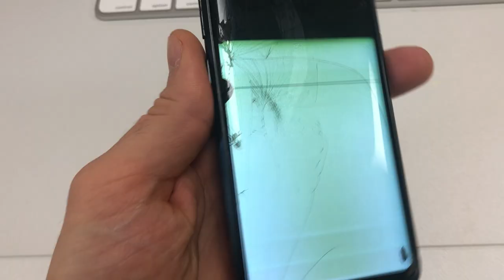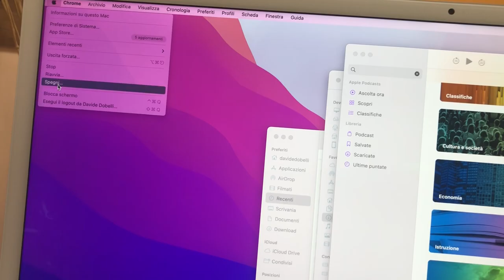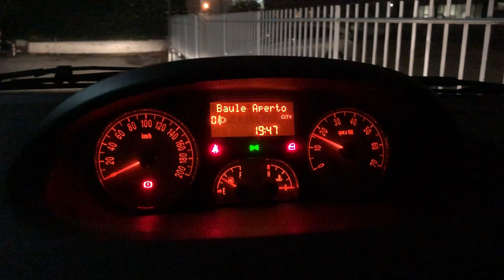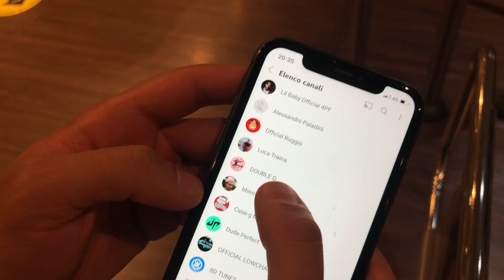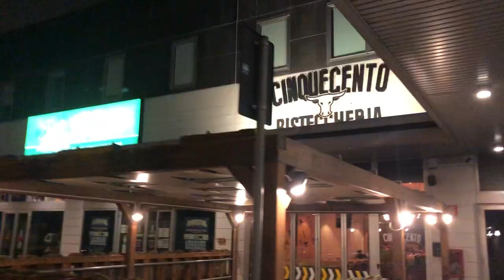La sfiga dietro l'angolo | Giovedì | Daily Vlog 2/7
Un altro giorno con me :)